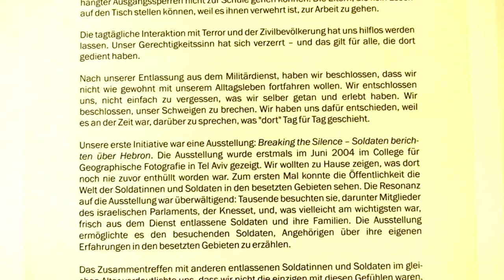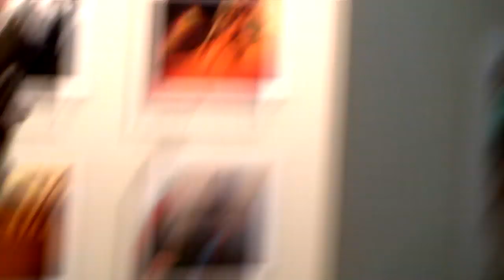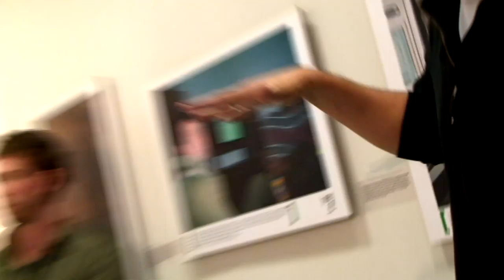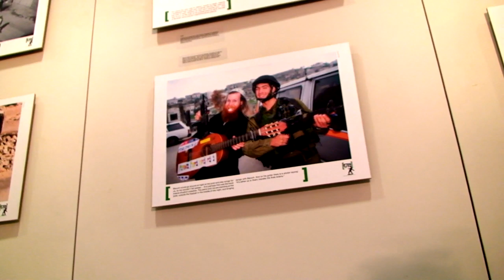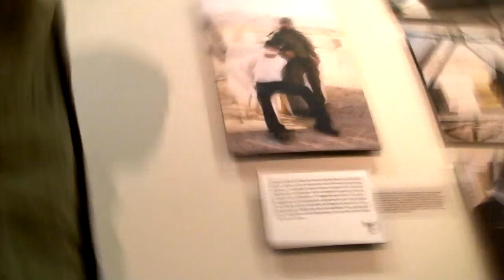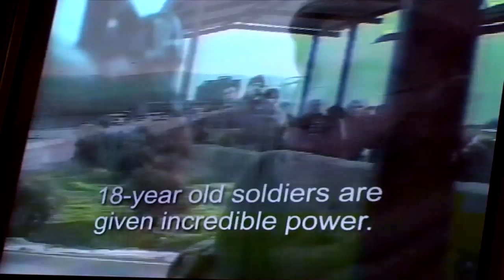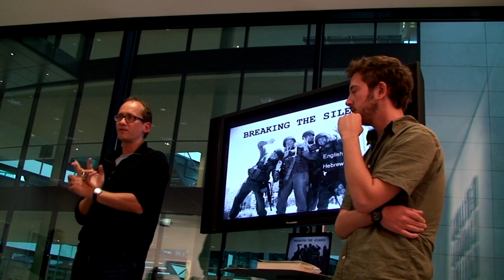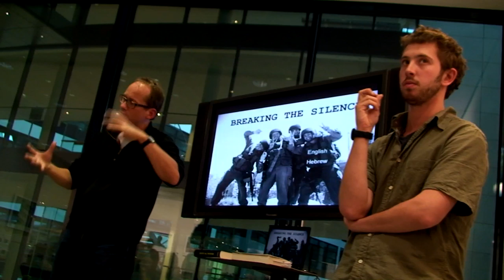Breaking The Silence - Israeli Soldiers speak out (Berlin, September 2012)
Exhibition/ Ausstellung im Willy-Brandt-Haus Berlin. In english and german language. Israeli soldiers voicing out on the daily activities -or rather just disrespect- theyre encouraged to commit against the countries non-jewish citizens.